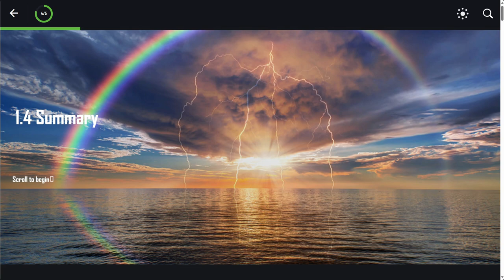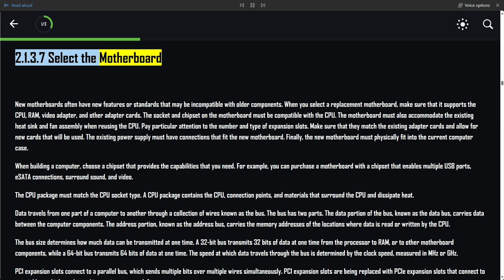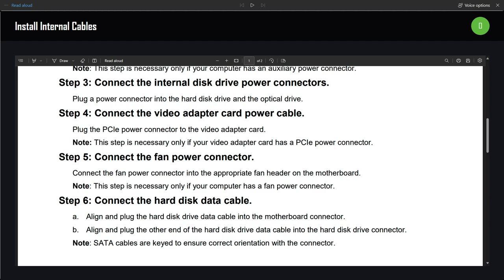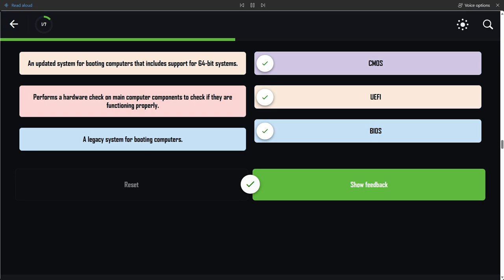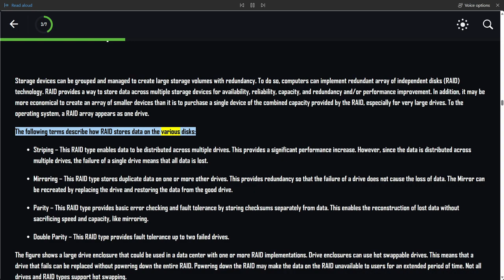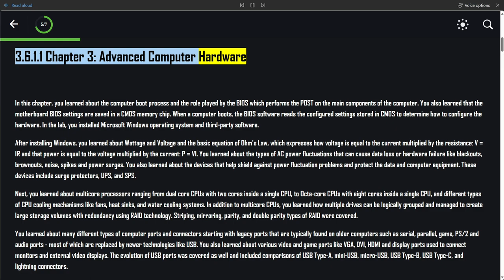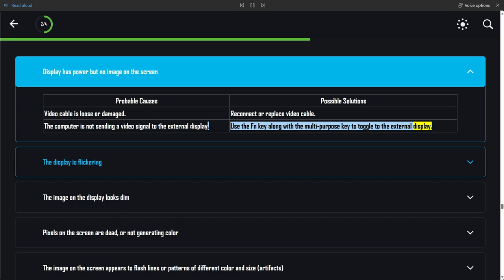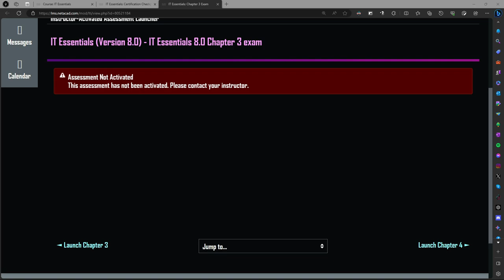IT Essentials 3